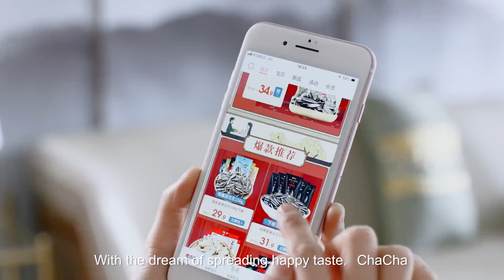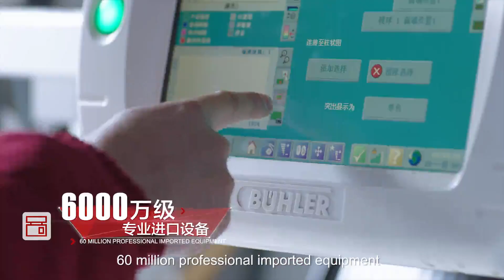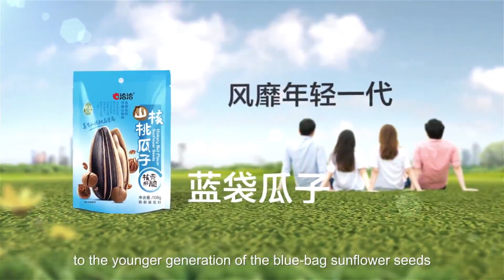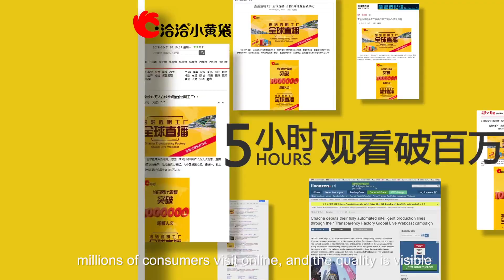chacha sunflower seeds 홍보 동영상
We will take a bigger dream and move from the world's leading sunflower seeds.
chacha, mastering the key preservation technology.